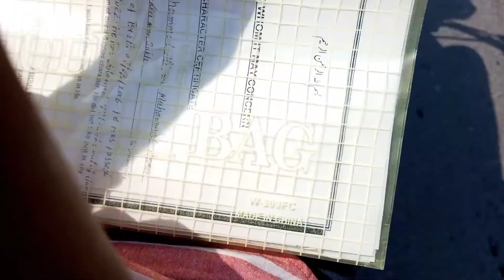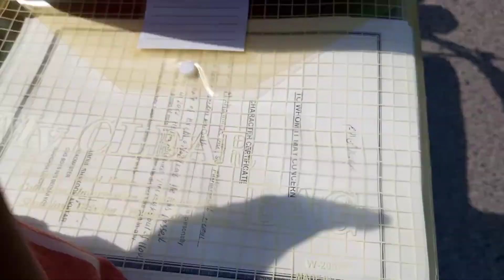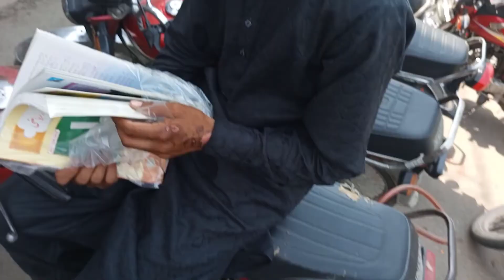LAHORE MAO COLLEGE PUNDIBHI KI## BTN Vlogs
LAHORE # MAO# COLLEGE PUNDIBHI KI😀😃
Instagram ID Mustaqeem 9460
Facebook page BTN vlogs